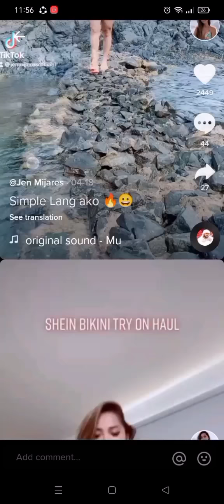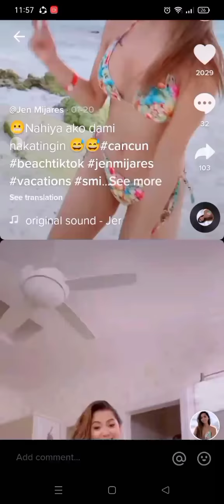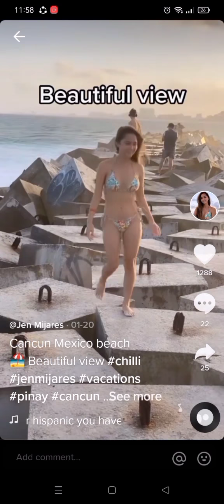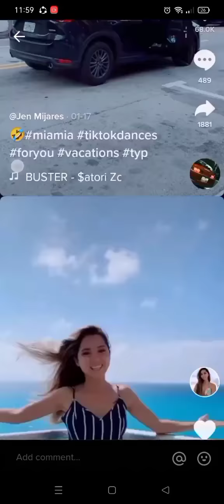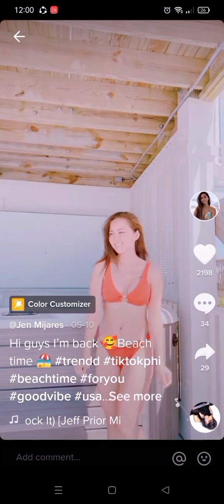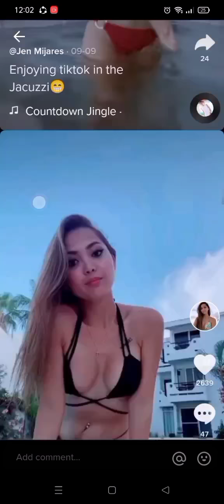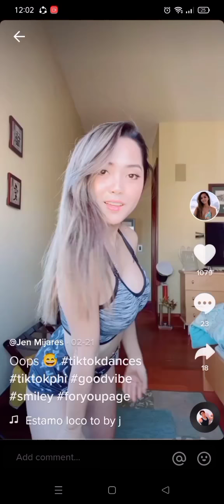Alindog ng diyosa tiktok p.51/ mister_kaliwete